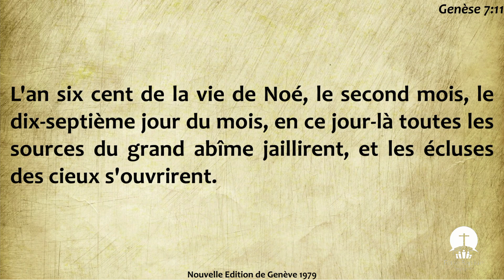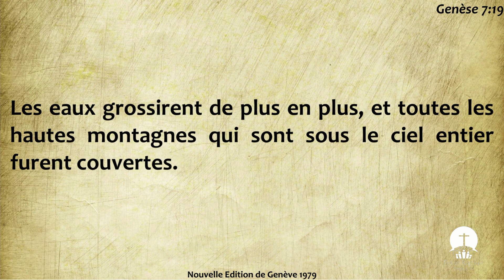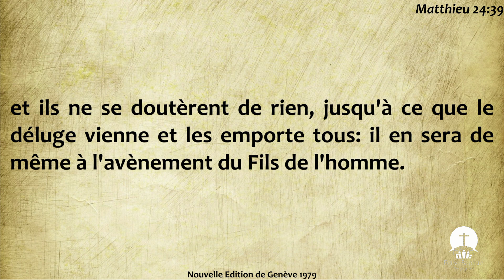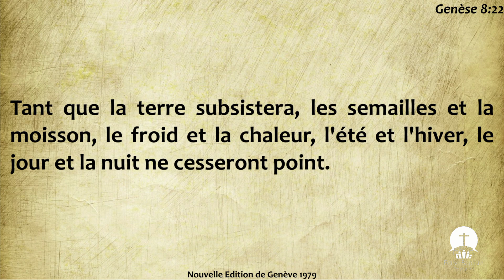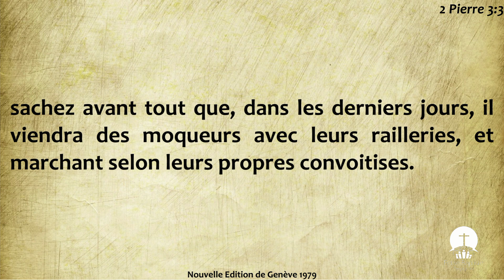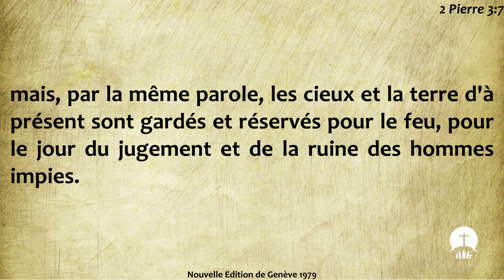Une terre jeune et un déluge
Conférence Création Evolution.